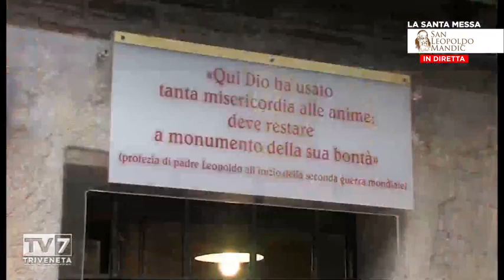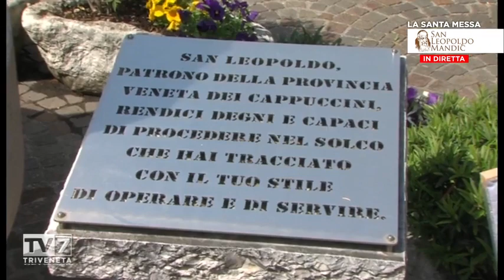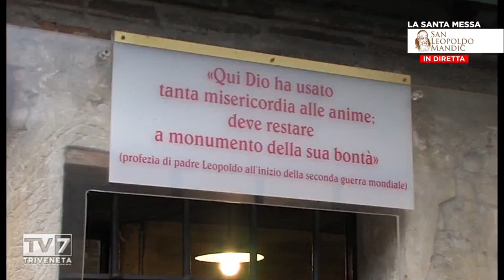La Messa per i malati oncologici e famigliari dal Santuario di San Leopoldo Mandic Padova